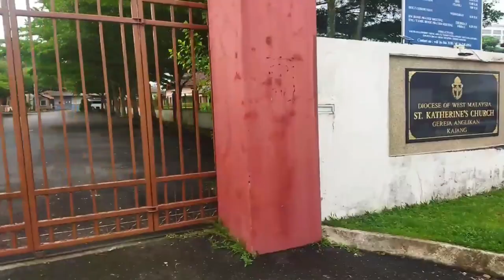St. Katherine's Church, Kajang